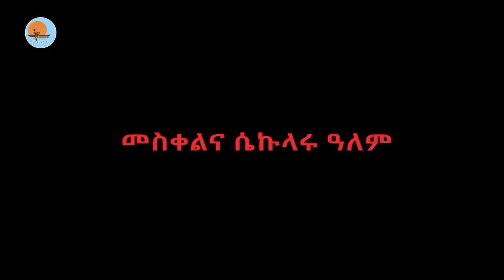መስቀልና_"ሴኩላሩ"_ዓለም /meskel_and_secularisim /yeneta_mezgebekal_gebrehewot /notiat_media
"ክርስቲያን መስቀልን የሚተረጉመው ወንድሙን በመግደል አይደለም"
"የመልካም ሕይወት መጨረሻው የክፉ ኑሮ ነው"
የኔታ መዝገበቃል ገብረሕይወት
መስከረም 17/2014 ዓ.ም
ኖትያት ሚዲያ